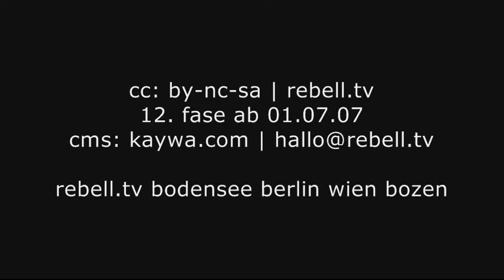was video kann. und was video nicht kann. hommage für werner nekes (auszug)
auszug aus: 2408 archiv rebell.tv 04/03/2008

der original-schnippsel aus dem archiv von gehts wurde anlässlich vom social media suicide im dezember 2010 in der krypta vom gelöscht.